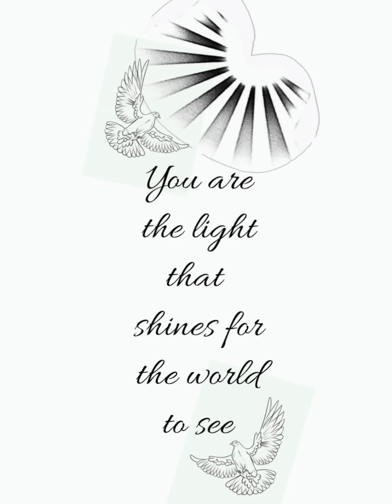August 11, 2024